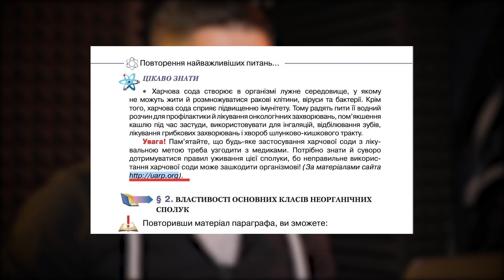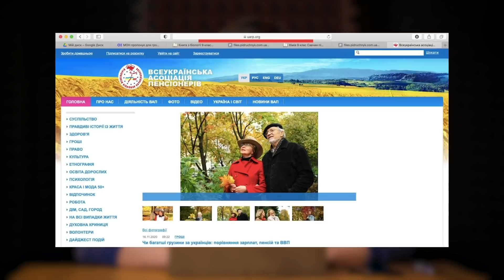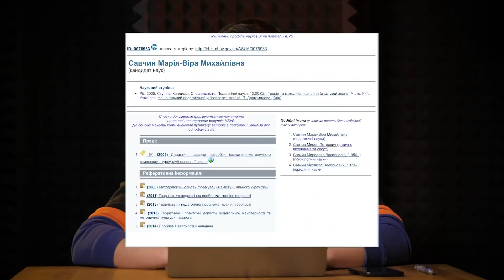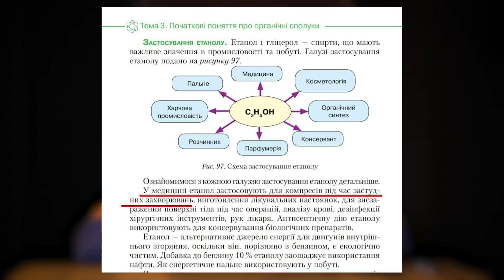Да вы охренеете! Сода от кашля и онкологии! Чему учат детей? / APASOV SPECIAL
Это смешно, но ещё более страшно! В учебнике химии школьникам посоветовали пить соду от кашля и онкологии.

Друзья, теперь наш канал можно поддержать. Средства отправим на развитие и стройку студии под новый прямоэфирный проект. Будет круто!
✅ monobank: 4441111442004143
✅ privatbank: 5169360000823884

Василий Апасов - медиаскептик.